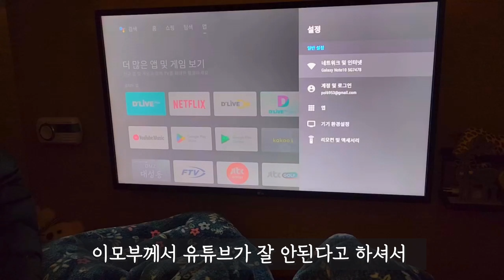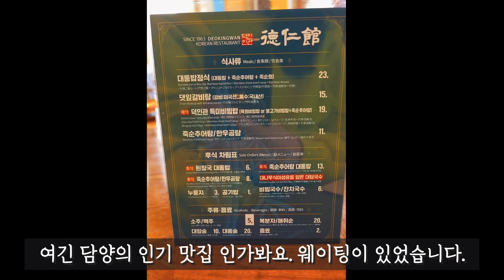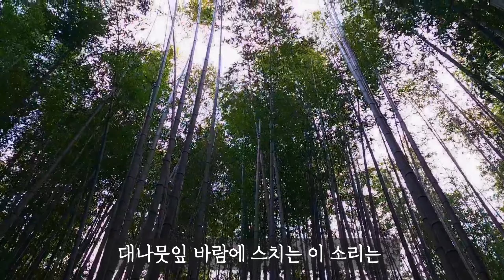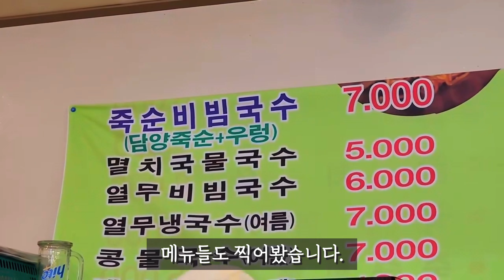나주 담양 브이로그 - 유튜브로만 보던 캠핑카에 실제로 들어가봤습니다.(sub)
안녕하세요!!
2주만에 찾아온 횽돌이 입니다.
자주 찾아뵙고 싶은데 이제야 영상을 올리게 되었네요ㅜㅜ
이번영상은 설날 나주 2부 영상 입니다.
나주에서는 처음으로 캠핑카에 들어가 체험을 하게 되었습니다.😃😃
너무 신기했어요.
2개월만에 담양에 또 가게 되었는데 죽녹원에서 또다른 풍경을 보게 되었습니다.
여행으로 가득찬 설날의 나주 이야기 많이 봐주세요.

오늘도 복 받는 하루 되세요.

-전라남도 나주시 서내동 21-1

-전라남도 담양군 담양읍 죽향대로 1121

-전라남도 담양군 담양읍 학동리 586-1
밤에 가서 야경까지 볼 수 있어서 더 좋았던 곳 입니다.
우리나라에서 유럽 분위기 처럼 꾸며놓은 마을이며 관광단지 입니다.
한번 가보시길 바랍니다.

-전남 담양군 담양읍 객사7길 37
관방제림은 조선시대에 만들어진 제방에 만들어진 숲 입니다.
나무들이 300-400년 되었다고 하네요!!
특이 가을에 유명한데 길이 정말 멋있습니다.
관방제림 꼭 가보시길 바랍니다. 😃

-전라남도 담양군 담양읍 객사리
담양엔 먹을거리가 많지만 담양에는 국수거리가 있습니다.
멸치국수 비빔국수를 저렴한 가격에 먹을 수 있어요.

-전남 담양군 담양읍 객사4길 46